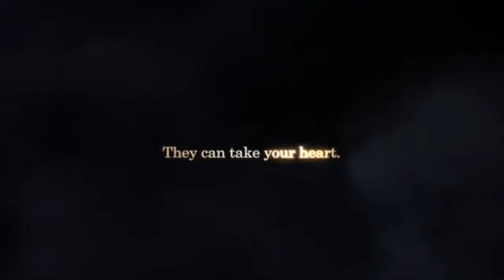Kingdom Hearts 3 Intro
Video: Kingdom Hearts 3 Intro
Audio: Kid Progressive - A Little Thunder